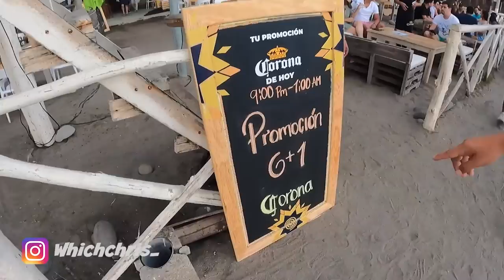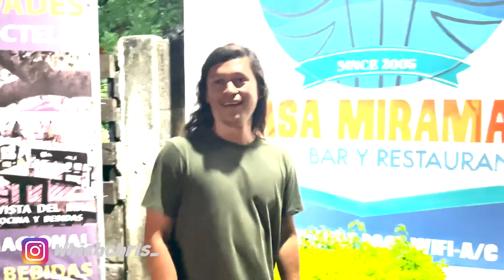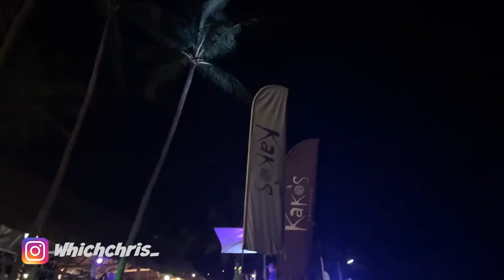Crazy Nightlife in El Salvador 🇸🇻 (El Tunco)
The crazy nightlife in El Salvador! Welcome to El Tunco, y far El Salvador's craziest beach town and home to some of the best nightlife in the country! In this video I will be taking you with me for a night out in the town and talk to you guys about prices, as well as what to expect when in El Salvador! You will be surprised to see just how safe El Salvador is and ow many items can be bought using Bitcoin!